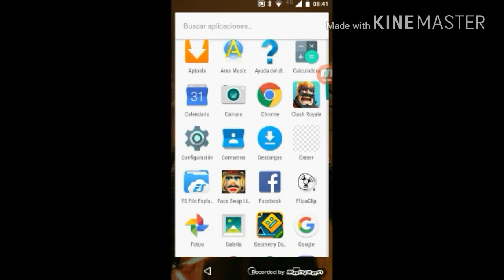juego pou y editado/JORGE DUVAN Contreras